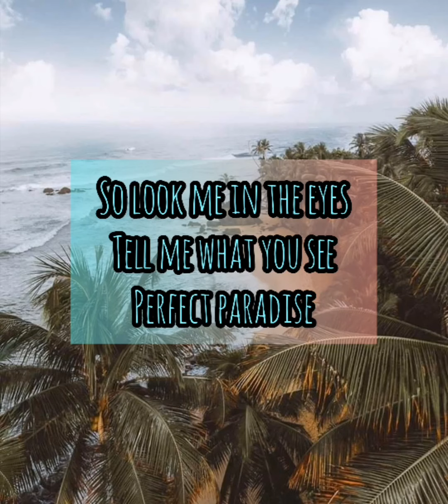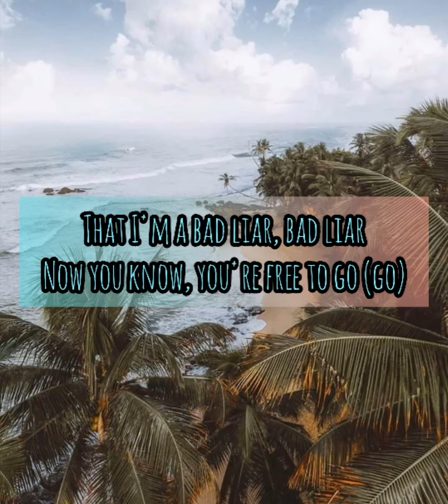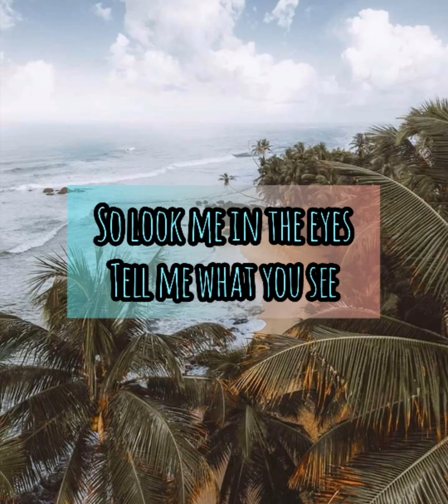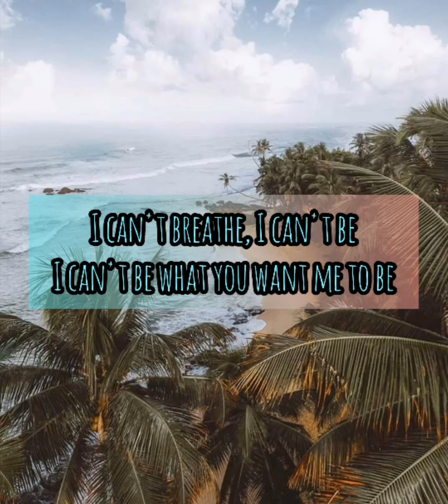Bad Liar Song by: Imagine Dragons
Songwriters: Aja Volkman / Benjamin Arthur McKee / Daniel Coulter Reynolds / Daniel James Platzman / Daniel Wayne Sermon / Jorgen Michael Odegard